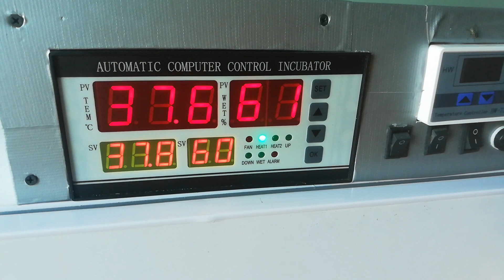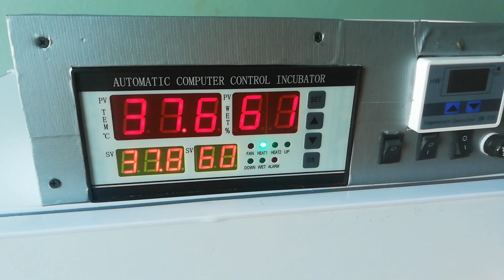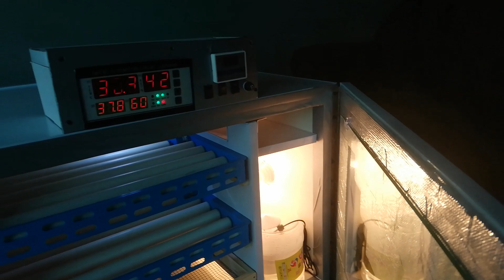150 egg fully automatic incubator with xm18 +water proof insolation insolation [03213202882]